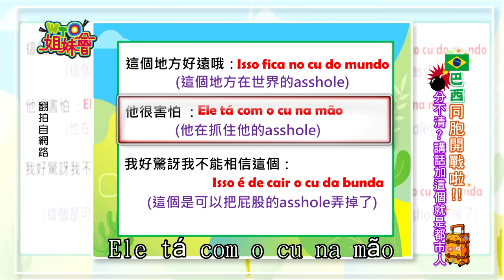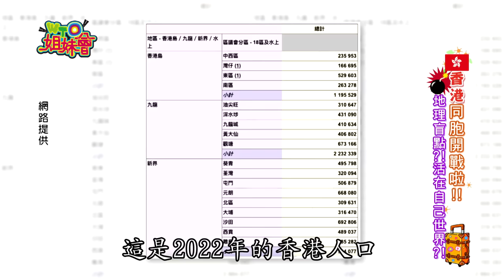同胞開戰啦! 今天就要分個高下! Compatriots 2023-10-24【WTO姐妹會】Kevin 綺霞 田中 西田 Jenny 小冰